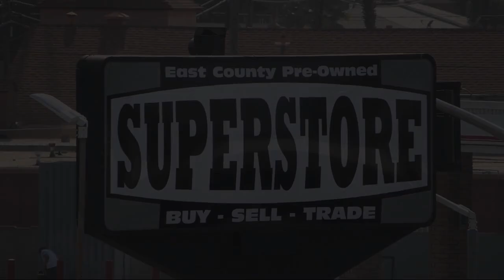2015 Honda CR-V EX San Diego Carlsbad National City Chula Vista Alpine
2015 Honda CR-V EX Stock Number: 240564 Vin:2HKRM3H55FH531672.

327 El Cajon Blvd.